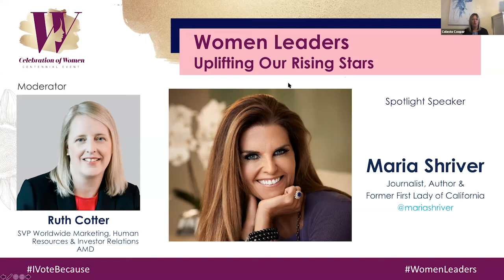Celebration of Women Centennial Event: Maria Shriver & AMD's Ruth Cotter Interview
A clip from our July 23, 2020 Celebration of Women Centennial Event.

2020 marks the 100th anniversary of the ratification of the 19th Amendment that guarantees and protects a woman’s constitutional right to vote.

Today, more than 68 million women in the United States vote in elections because of the courageous activists of the Women’s Suffrage Movement who never gave up the fight for equality.

In commemoration of this historic centennial, the Leadership Group hosted a virtual event to bring together panels of powerhouse women leaders and discuss today’s issues of racial justice, equity, empowerment and leadership.